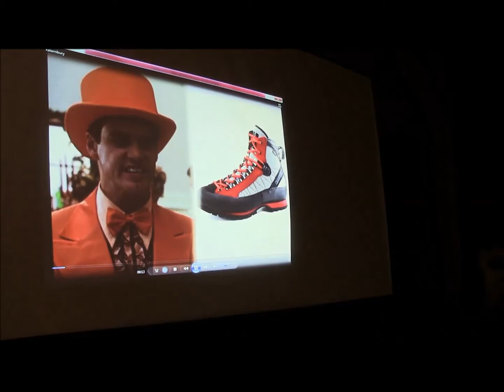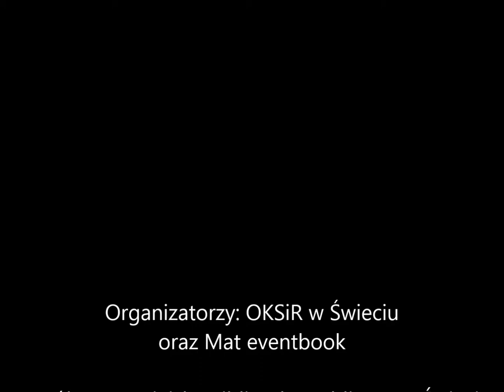PubQuiz_w_Otwartym_Zamku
Świeccy mistrzowie wiedzy tytułu będą bronić już w kolejny czwartek (16.07). Zgłoś się już dziś!